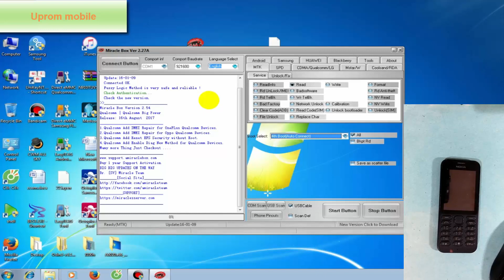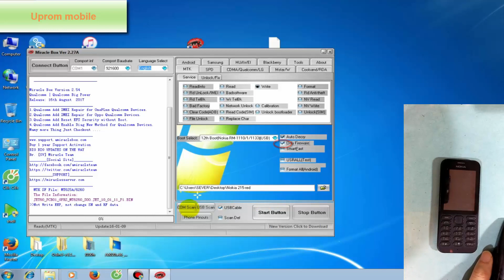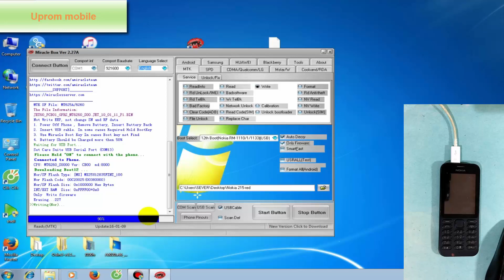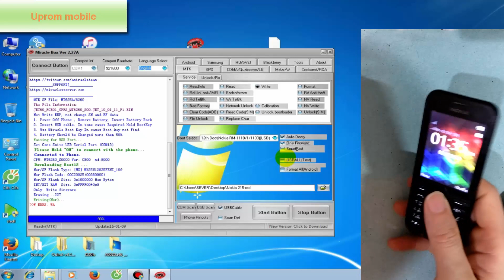Flashing repair firmware Nokia 215 Rm 1110 by Miracle box.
Rất mong mọi người hãy ủng hộ cho kênh của mình, hãy like , Share và đăng ký giúp kênh ngày càng phát triển, Hãy comment đóng góp ý kiến giúp mình hoàn thiện tốt hơn.